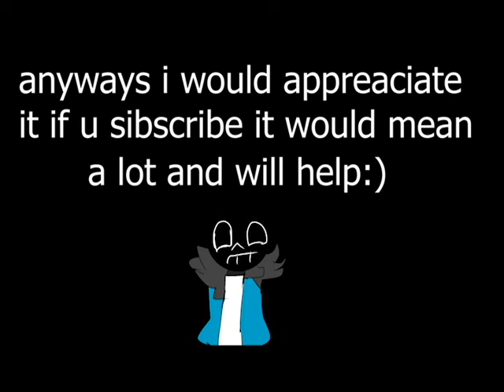Shards of Genesis: The Better Combat Warriors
so roblox pvp evolved a lot like a lot and things have been getting better and better i still remember the laggy fight animations in old roblox but still good old memories and there werent any slenders welp that it  ig and dont forget to join the discord :)